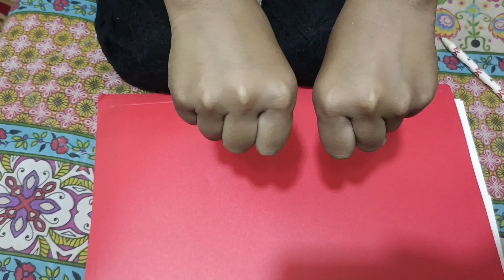School last day 🎒 | Last practical | Full vlog